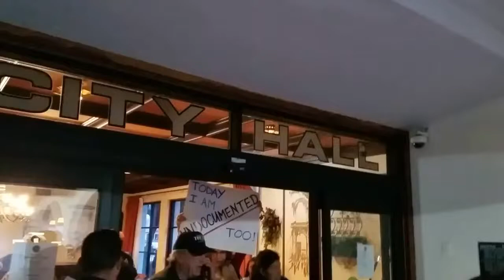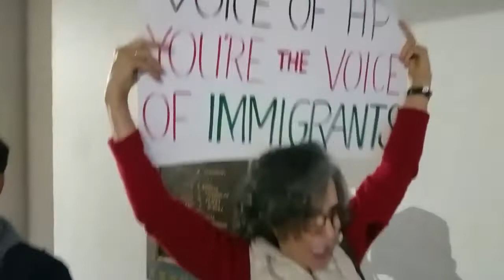SAD! Amnesty Plays Nazi Card Against Trump Supporters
The week before the Huntington Park City Council elections 2017, a bunch of pro-illegal activists showed up to counter-protest Trump supporters, who want all the illegal aliens deported, including the two illegal aliens sitting on city commissions at this time.